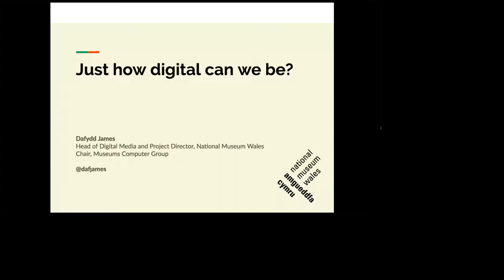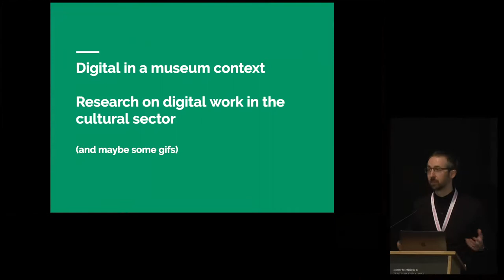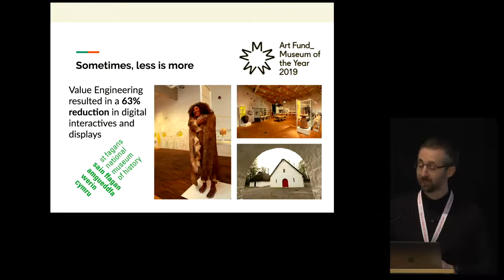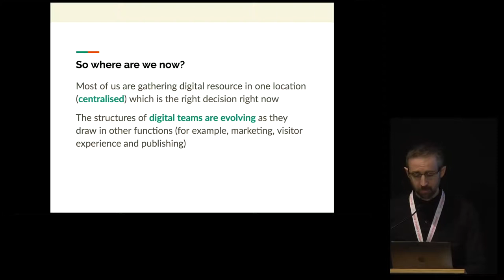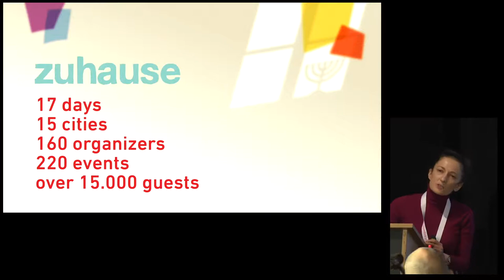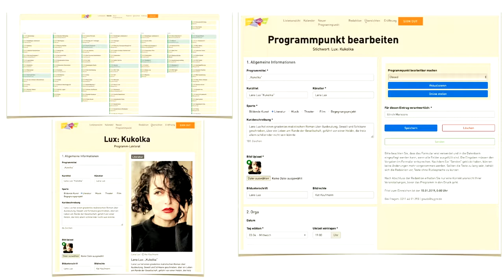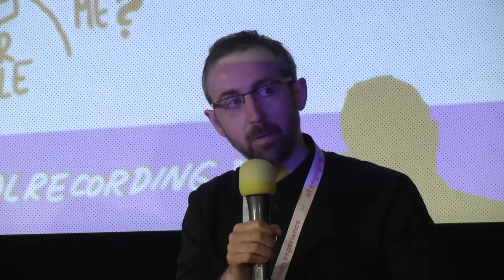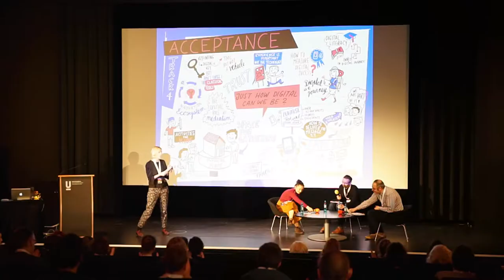SMARTPLACES conference - Just how digital can we be?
In this track from the SMARTPLACES conference we come to terms with the reality that the choice of digital tools and processes will only continue to increase. Do we have to accept all of them in our day-to-day work or are there limits to just how digital we can be? We hear from speakers who've been on the forefront of developing digital strategies for their organisations, and in some cases, their sectors.

Speakers: Dafydd James (Head of Digital, National Museum Wales), Inna Goudz (Creative Leader, Jüdische Kulturtage Rhein-Ruhr). Chair: Juan Pradas (Etopia Center for Art & Technology)

As the smARTplaces project comes to a close, we realised there are many stories to share about experiments, audiences, collaboration, failures and successes. For our third and final conference – SMARTPLACES – hosted by the Dortmunder U on March 5th 2020, we’re telling these stories by shining a spotlight on our colleagues from across the world.

smARTplaces is a visionary, long-term European audience development project aiming to revolutionize the way culture and art can be perceived and consumed using digital technology and new forms of cultural mediation. The project network comprises eight cultural institutions and two universities from eight countries.

smARTplaces is co-funded by the Creative Europe Programme of the European Union.